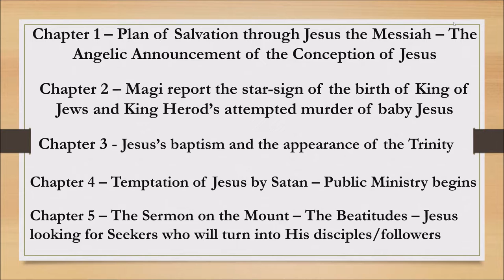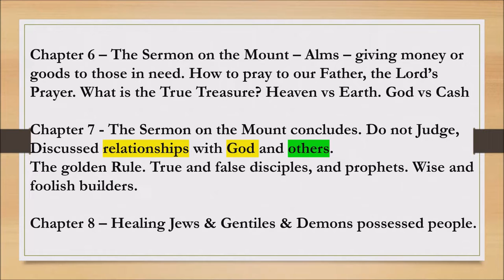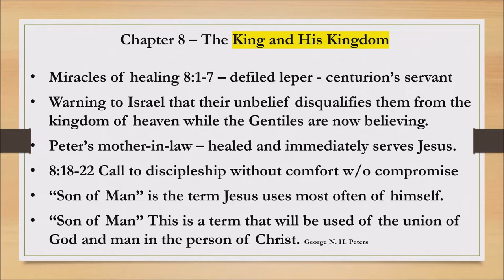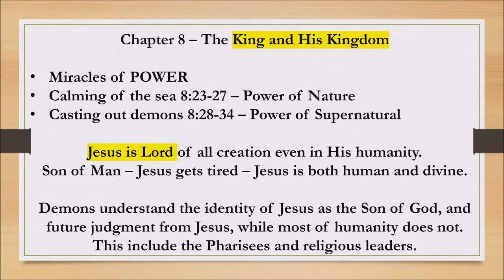Matthew Lesson 9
Gospel of Matthew Lesson 9